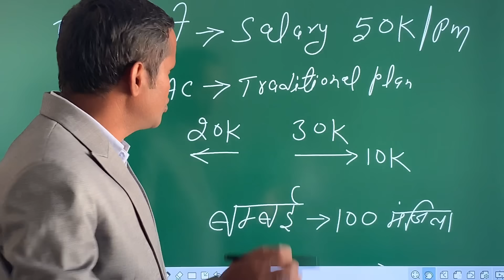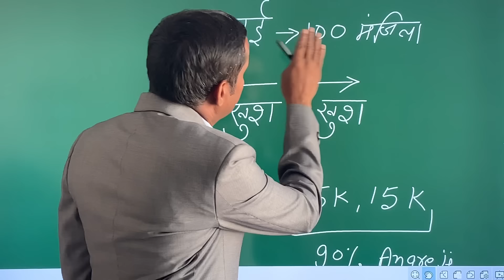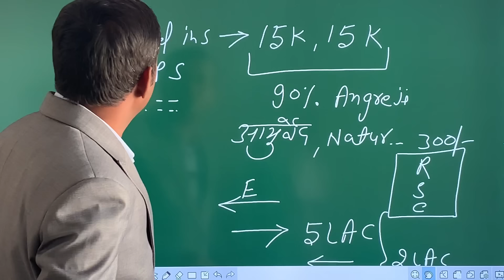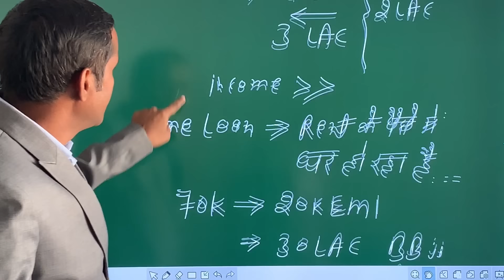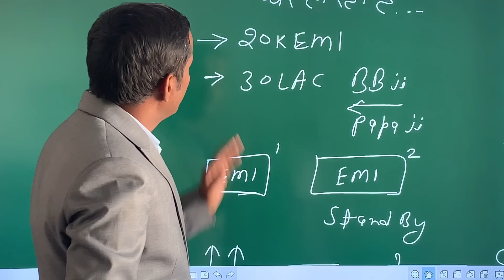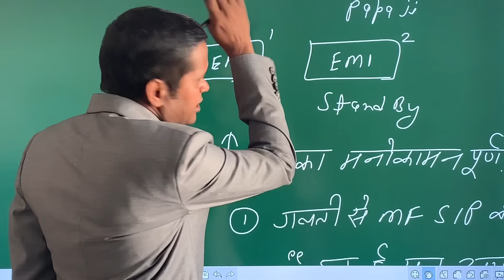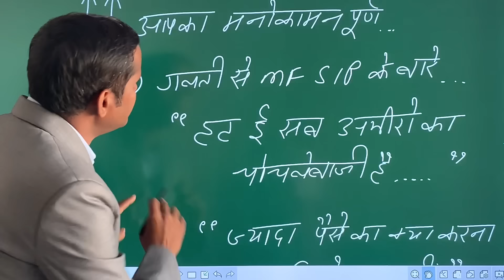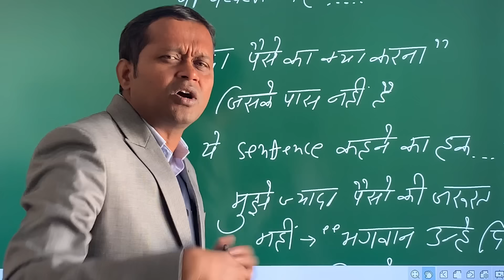मुझे अमीरों से बहुत नफ़रत है, और मुझे अमीर नहीं बनना है, तो बताएँ क्या करूँ ? Follow simple steps…